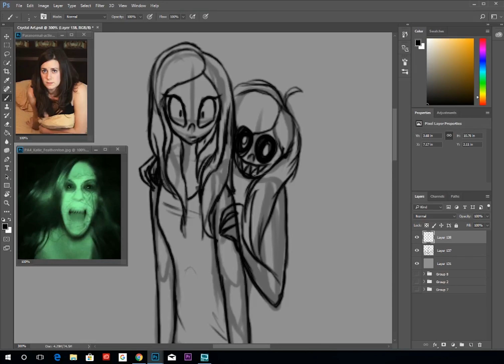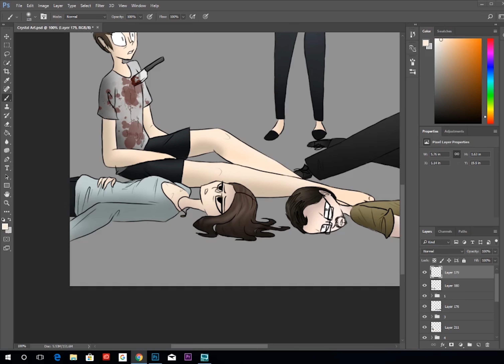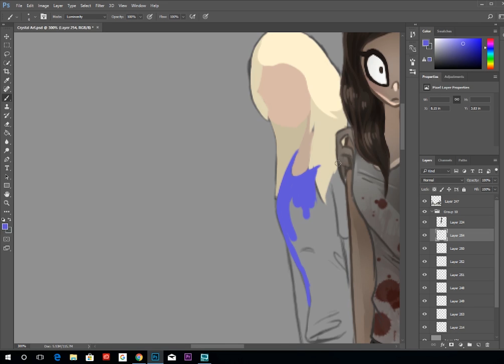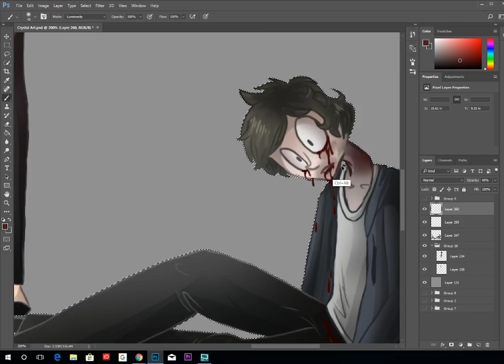...You're Next... - Speed Paint (Paranormal Activity Commission)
Another commission by SonicBoommlp! This took soooo long to finish but it was worth the wait! Thank you so much for the support! I hope you like it!